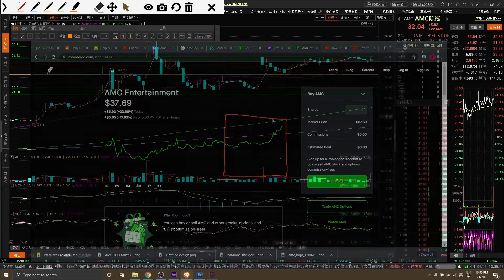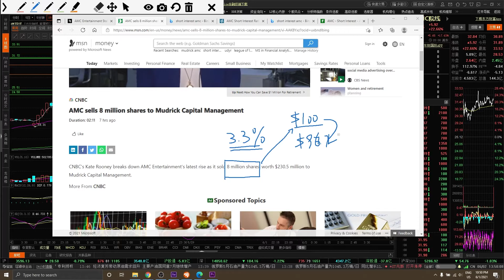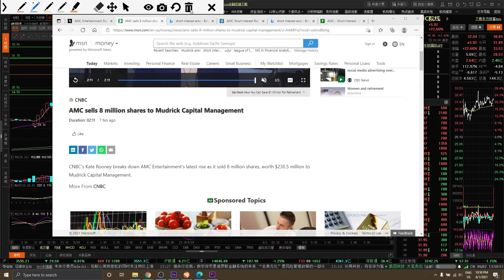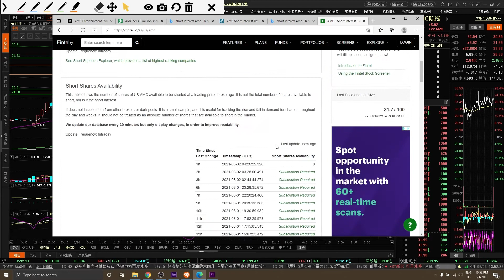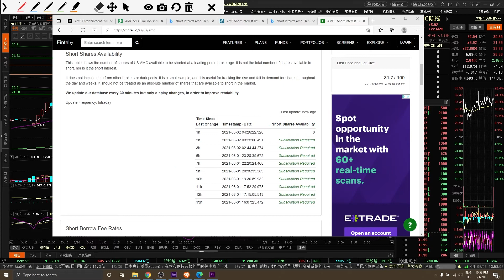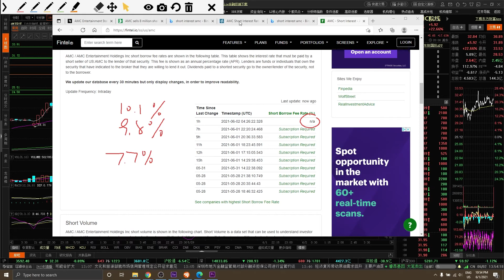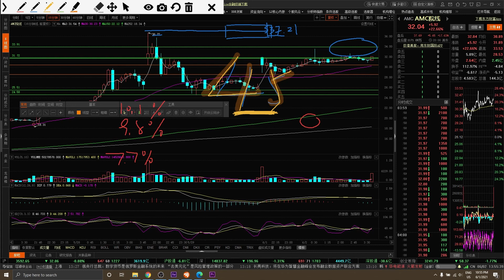This changes Everything about AMC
These news about AMC changes everything. See you at the 45 price line ~